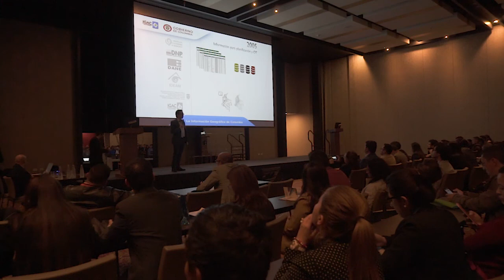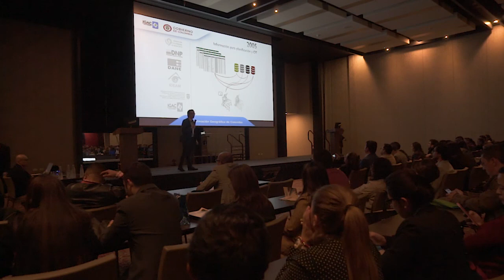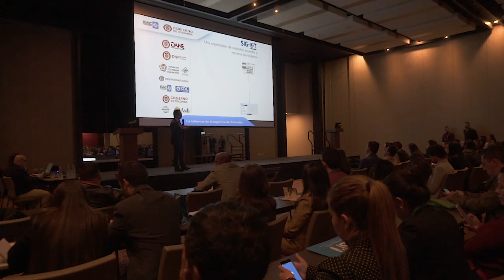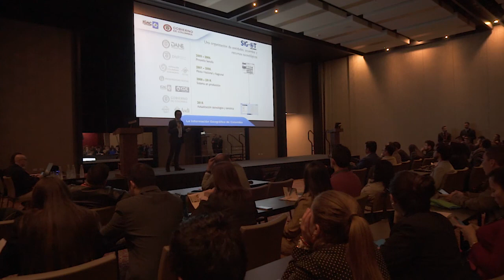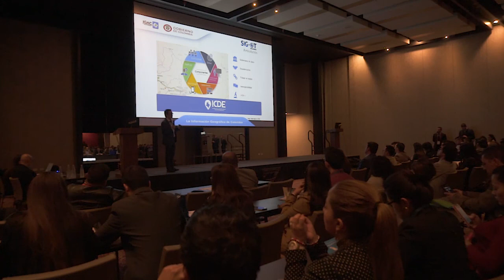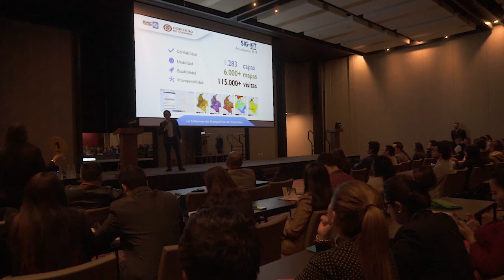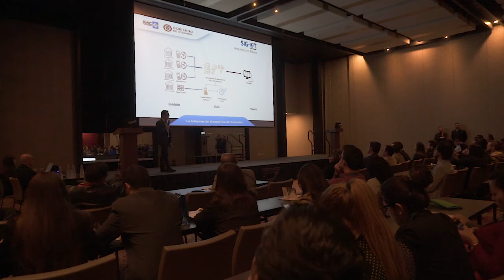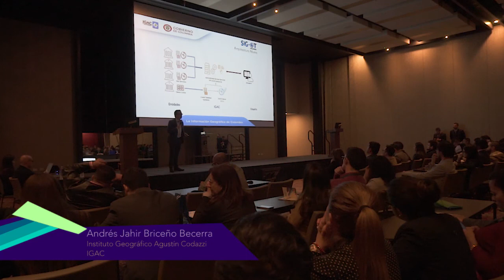Migración tecnológica del SIGOT usando herramientas Esri - IGAC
Andrés Jahir Briceño Becerra
Instituto Geográfico Agustín Codazzi
IGAC